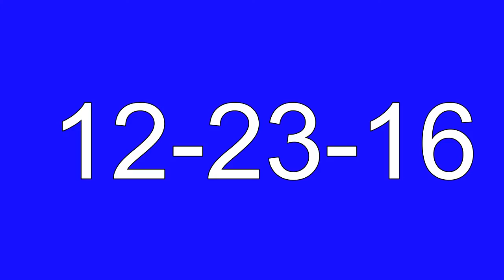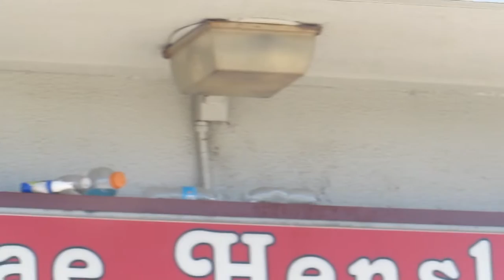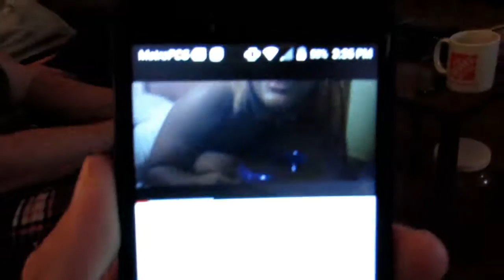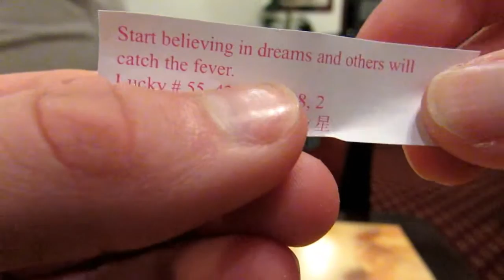MY FIRST TIME EATING AN OCTOPUS! ( NASTY )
This was two vlogs put together because I didn't vlog one day because the weather was not the best.

I hope y'all enjoy this vlog and MERRY CHRISTMAS EVERYONE!